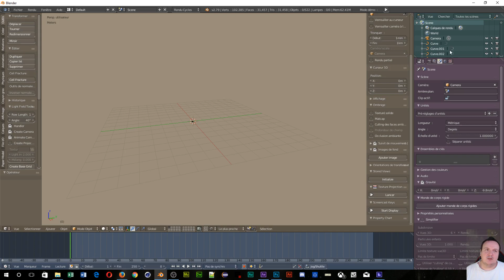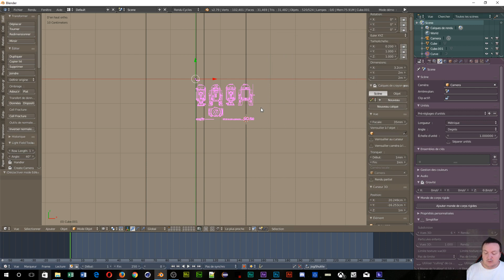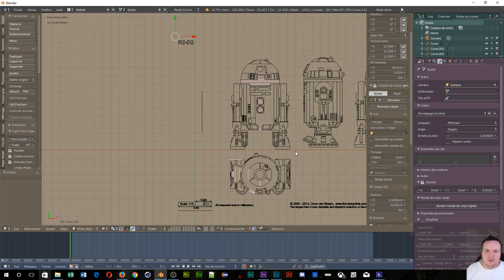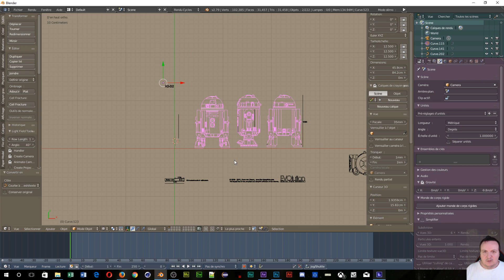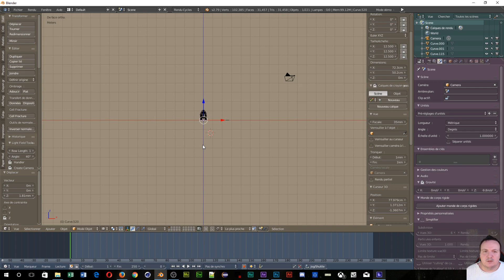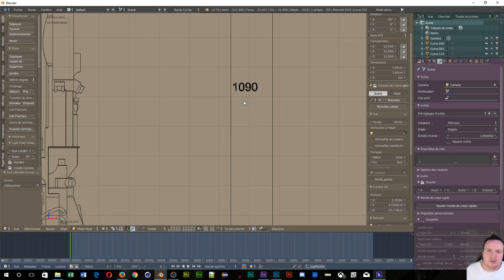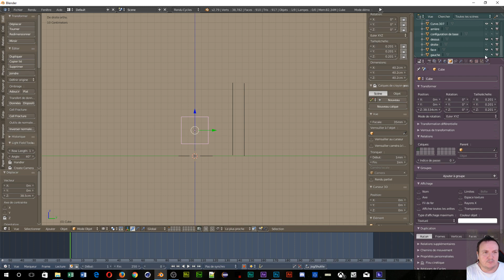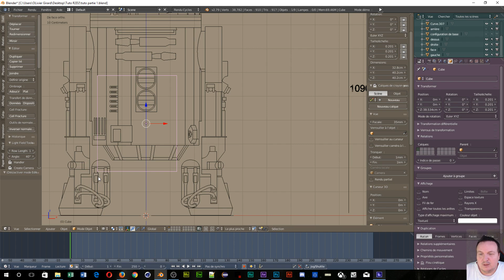Tuto Blender En Français Pour Débutant Modélisation De R2 D2 Partie 1 Mise En Place Du svg